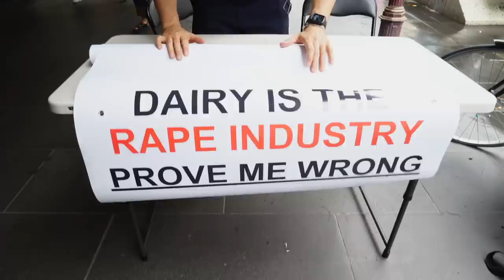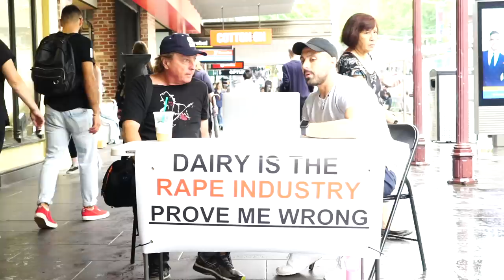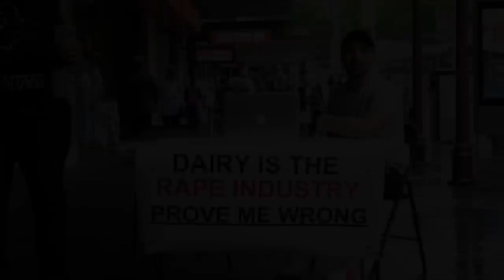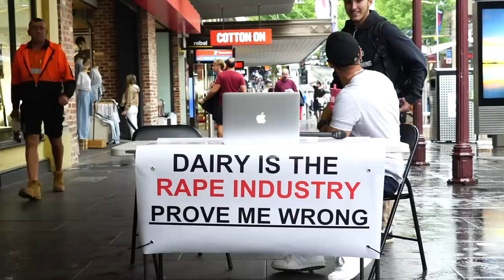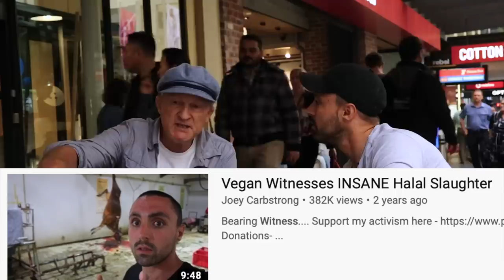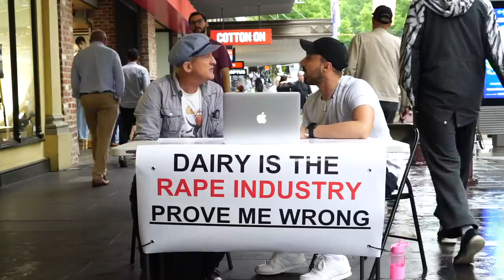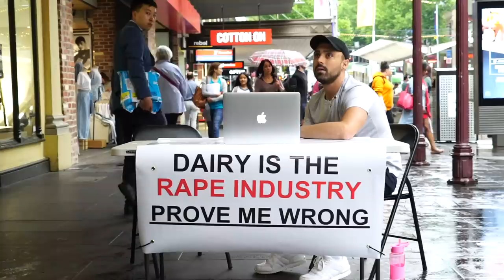Sheep Farmer ANGERED By Vegan Activism.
Part 2 of the dairy debates inspired by the recent FebruSCARY campaign.

🌱 To oppose the disgusting abuse of animals, be vegan for life, but here's some help to get you started